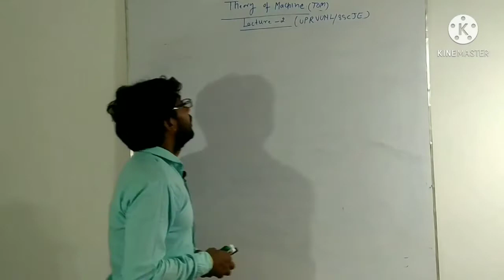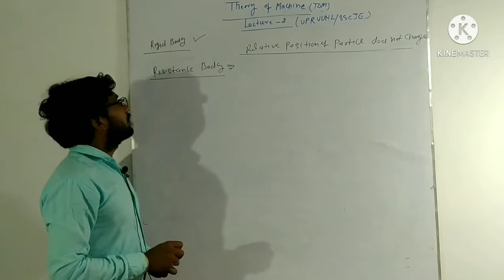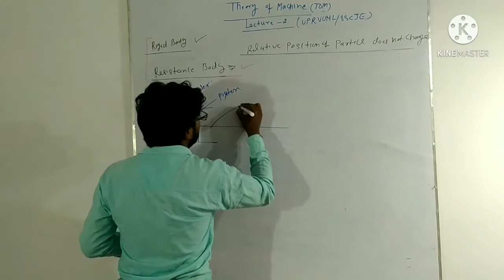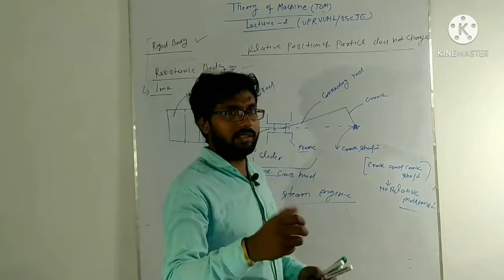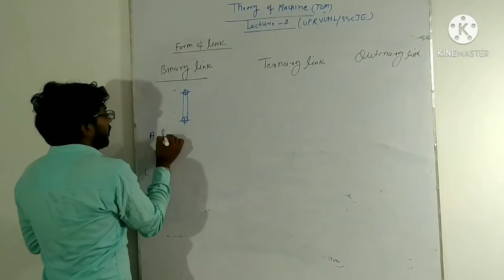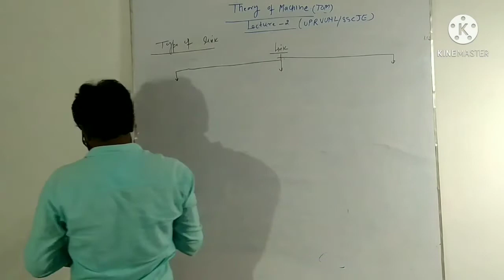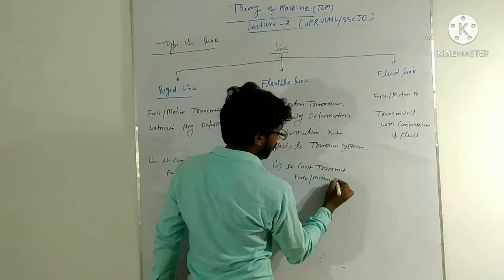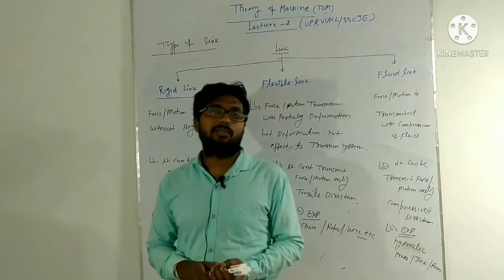theory of machine lecture 2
topic on rigid body, resistance body, link, form of link, type of link, and its objective type question with solution based on uprvunl and ssc je